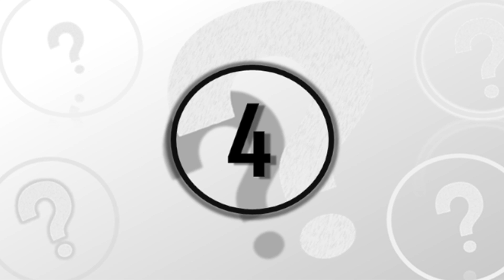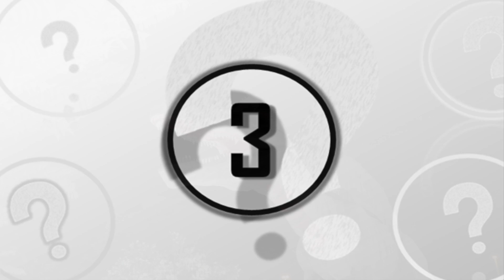5 Things Scientists Can't Explain About The Spinosaurus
5 things scientists can't explain about the Spinosaurus. We take a look at some of the mysteries of the Spinosaurus.

For those of you of whom have already seen the third Jurassic Park movie in the incredibly popular movie franchise, you might think that you are already well aware of the designs, behaviors and size of the legendary Spinosaurus that many scientists originally believed could have rivaled against the Tyrannosaurus rex back in its heyday.

Unfortunately, the information portrayed in the movie at the time was and still is, to this day, incredibly unreliable, and more and more information is being discovered today that completely turns over what scientists and researchers originally thought about the creature so many years ago. So today, here at unexplained mysteries, we will be going over the mystery of the spinosaurus and the elusive nature behind the creature.